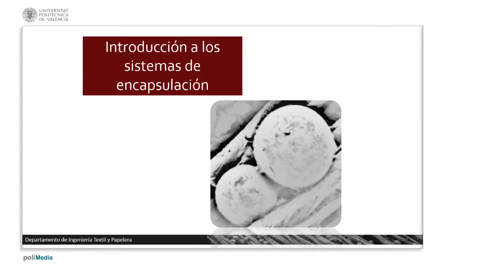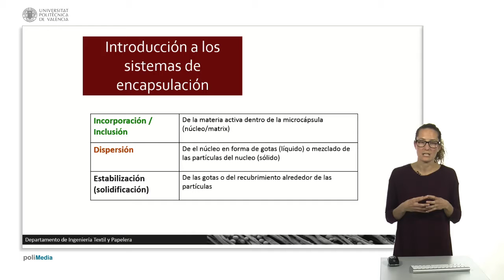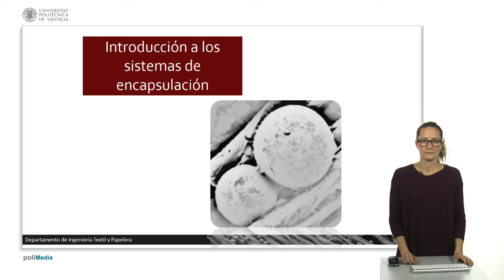Introducción a los sistemas de encapsulación. | 34/44 | UPV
Título: Introducción a los sistemas de encapsulación.

Descripción automática: En este video se realiza una introducción a los sistemas de encapsulación y la producción de microcápsulas. Se explica que la definición y el propósito de una microcápsula varían ampliamente, destacando su relevancia en distintos campos científicos y tecnológicos. Se detalla que la fabricación de una microcápsula implica tres fases: la incorporación de la materia activa dentro de la microcápsula, la dispersión de gotas o partículas que formarán el núcleo activo y, finalmente, la estabilización o solidificación de la membrana que rodea a estas gotas, protegiendo al principio activo y dando forma a la microcápsula.

Se menciona que los sistemas para sintetizar microcápsulas se clasifican en dos grandes grupos, basados en el estado físico del principio activo, sea este líquido o sólido, y que a su vez, estos grupos se subdividen en función del tipo de dispersión utilizada, que puede ser en aire o en otro líquido. Se concluye describiendo los métodos de estabilización de las microcápsulas, que incluyen solidificación, gelificación, coacervación, evaporación o polimerización, dependiendo de si la materia activa es sólida o líquida.